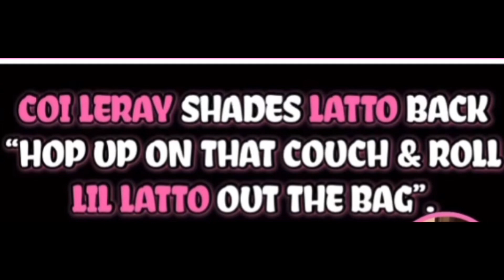Coi Leray Going Viral After Going In On Latto In New Song ‼️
These 2 have been going back and forth for awhile

Everybody thought the issues were over but clout is needed so this happens